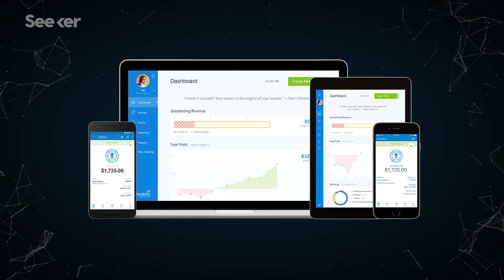The Mystery Behind Jupiter's Powerful Auroras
Jupiter has the most powerful auroras in our solar system. However, when scientists looked closer, they didn't find what they expected.

and enter "Seeker" in the "How'd You Hear About Us" section.

"Scientists on NASA's Juno mission have observed massive amounts of energy swirling over Jupiter's polar regions that contribute to the giant planet's powerful auroras - only not in ways the researchers expected."

Wild Stratospheric Balloon Ride Shows No Link Between Auroras and Radiation Flux
"An incredible flight in March 2017 set out to see if there is any correlation between auroras over Fairbanks, Alaska, and radiation flux in the stratosphere. While the team behind the autonomous stratospheric balloon ride couldn't establish a link, they came away from the experience with plenty of stories to tell - a lost balloon, an airplane search, and a six-mile, one-way hike to rescue their data."

"Bright auroras light up the planet's atmosphere in two newly released photos, which combine observations by NASA's Hubble Space Telescope and the agency's Voyager 2 probe. (Voyager 2 flew by Uranus in 1986 as part of a "grand tour" of the solar system's outer planets that the spacecraft performed with its twin, Voyager 1.)"